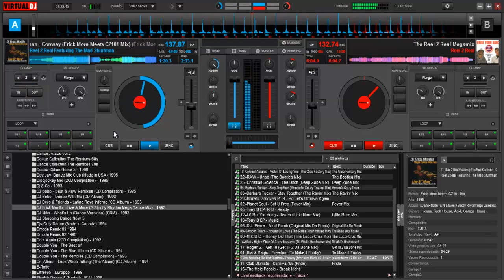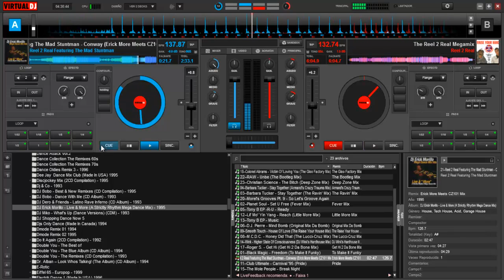REEL 2 REAL - MEGAMIX 2017